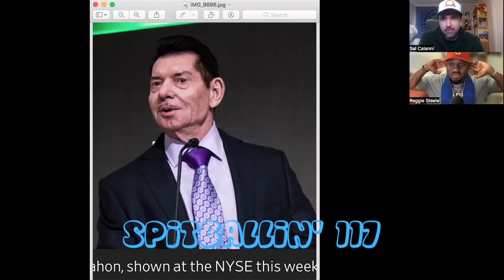Spitballin' 117 Gun Permit & Vince McMahon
Episode 117, Reggie gets a gun permit in CA and we cover those Vince McMahon allegations